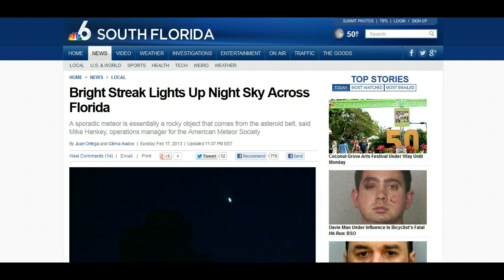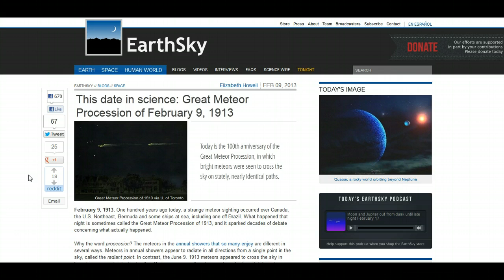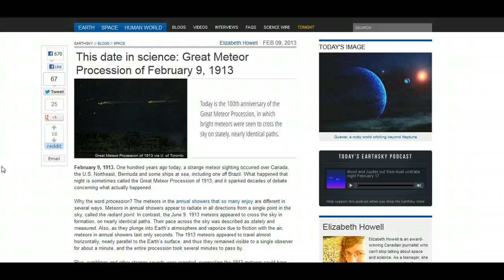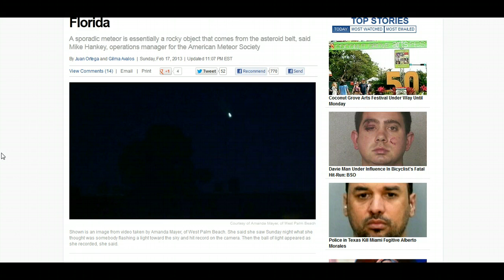Procession Of The Meteors Continues in Florida (18th Feb 2012)